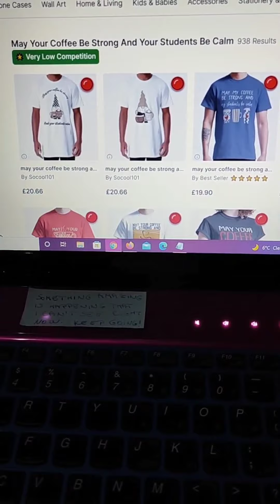10 Low Competition Redbubble Niche of the week - week starting 01/31